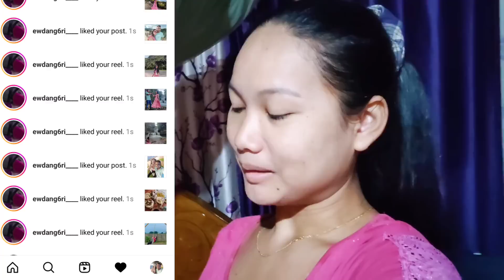My Sister's Birthday | Back to School | Student's Birthday